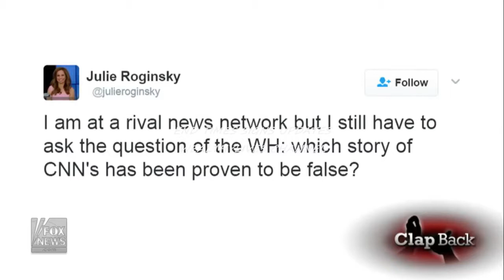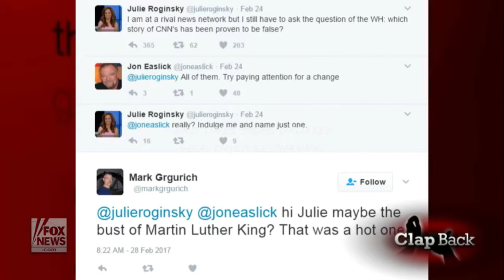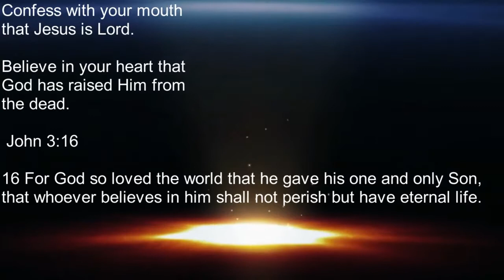STRANGE THINGS ARE HAPPENING!! WEALTHYLIVES END TIMES SIGNS UPDATES 2017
This video Channel is an end times signs update, FOR the latest end times events. Prophetic Signs We Are In The Last Days – end times,end times news,end .

This video Channel is an end times signs update, FOR the latest end times events. Prophetic Signs We Are In The Last Days – end times, rapture, the rapture, .